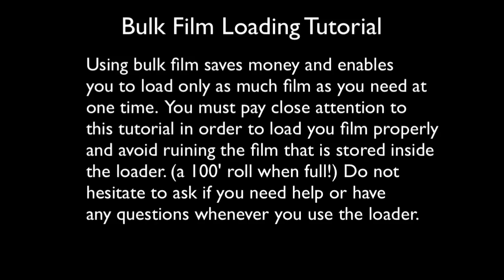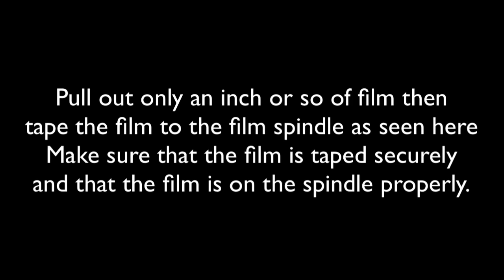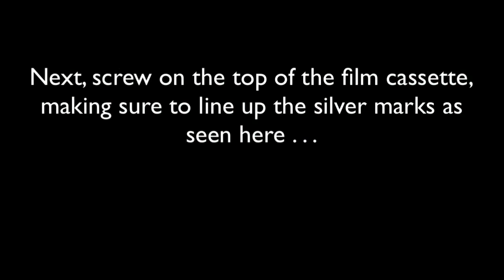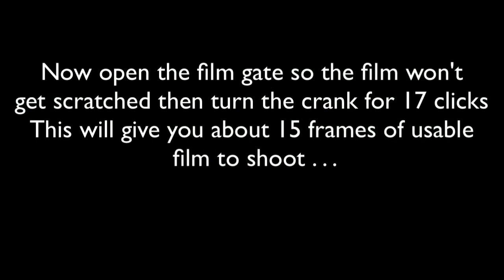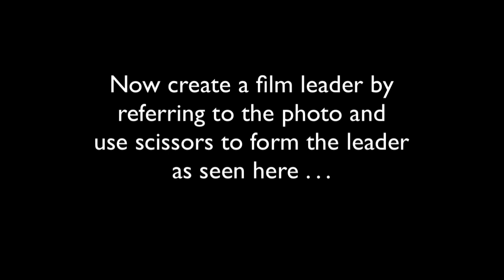How to use a 35mm Bulk Film Loader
Learn how to load bulk film cassettes with bulk 35mm film using a standard 35mm bulk film loader. This is a video I made for my advanced photo class and has text only.